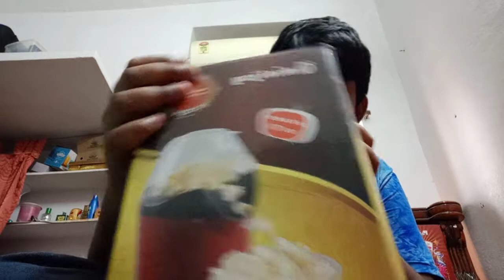my frist unboxing part 1 in Telugu by Telmo